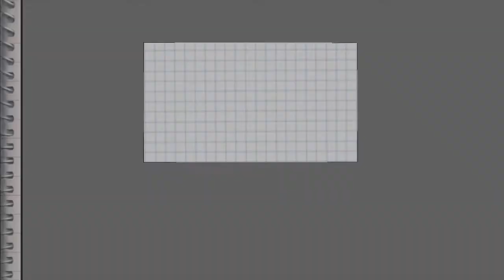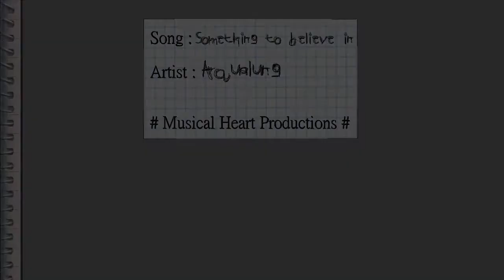Co+Something to believe in+Ai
It feels like it's years ago, I uploaded my last CoAi Video. So don't be sad, it's really nothing I'm proud about.
Sony Vegas killed the Quality of many scenes and the result isn't the same I had in my head xD

But enjoy :) And thank you so much for your support! It's so lovely to read comments of people who really like all my videos. Love you all!